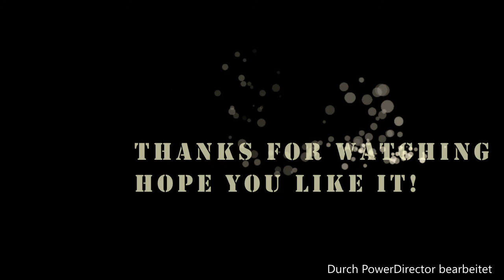Bike~Life//Summer 2017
Würde mich wie immer über Kritik und Bemerkungen freuen!
Wenn ihr fragen bezüglich mir oder meinem Bike habt beantworte ich diese gern!
Wenn es euch gefällt zeigt es mir ;-)